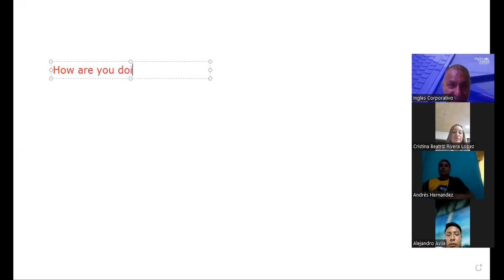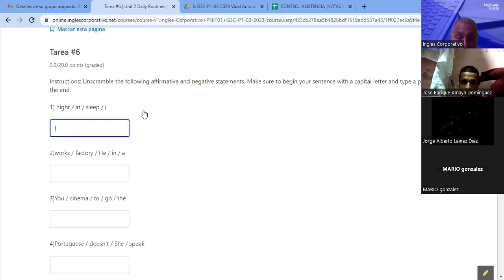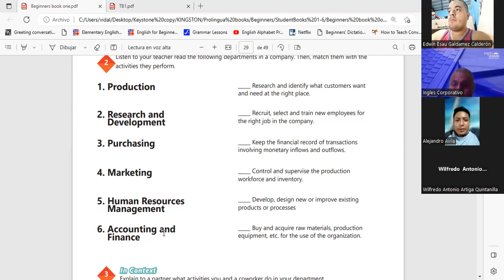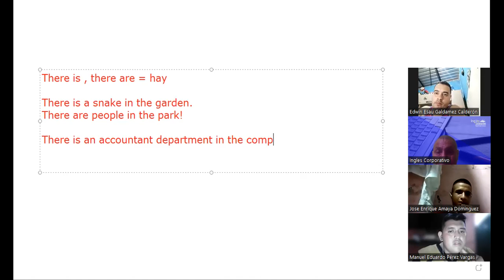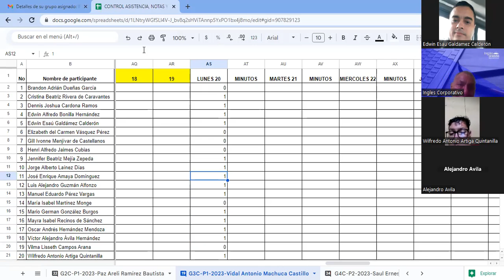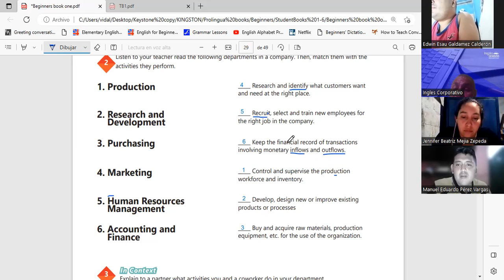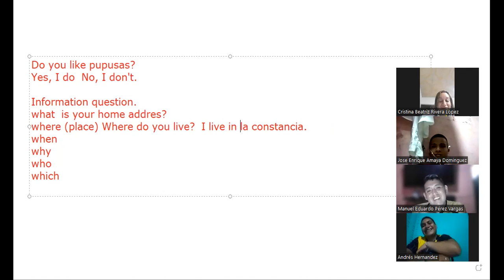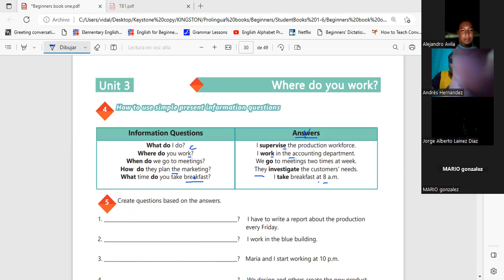Sesión 11-20-3-2023-29750-8048-0031/2023-Machuca-Information questions and answers.